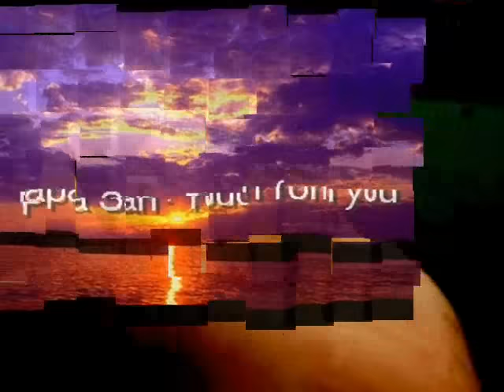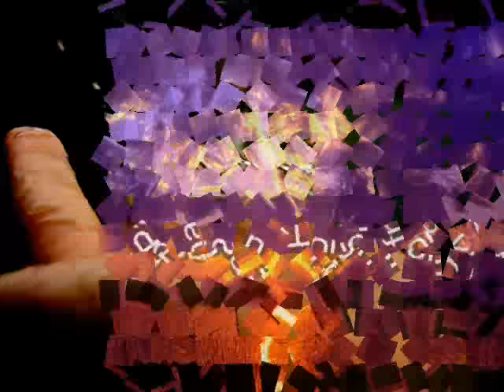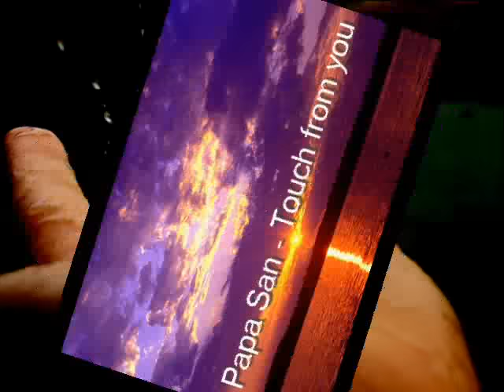Papa san -Touch from you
Papa San - Touch from you (lyrics)

Only a touch from you, that is all I need
Only a Touch From you, cause I truly believe
Only you can give me living water
Show us how to love eachother
Take away my burddens from me.

Me want ya touch mi ya-so, mi waa yu touch me little later.
Neva stop touchin me my Lord and Saviour
Only you alone can change my character
Take all the burdden from off of me shoulder
Dance like David and Jump touch mi ceiling
Oh my God what a wonderful feeling
Jump up fi joy when me feel you annoiting
You give me the peace positive understanding*
bow inna praya when you touch me in the morning
eye wata run like when rain falling
Don't stop givin' thanks and prayer without ceizing.
Me say me nah stop pleasin, it's only but a touch.

Touch me, touch me, touch me, touch me, touch...
Touch me head, me back, me belly, me foot, me toe, me spine and hand.
Inna me heart, inna me mind cause I'mma brand new man, Ya see me regardless of me reputation
Now fi praise yu mi nah fi make no reservation
Ya neva leave me, Love me just the way I am
Nobody could of eva pluck me outta ya hands
Me stand up on topa de rock and that is where I belong
Because me not puttin the future in the sinking sand.
touch mi ya-so, mi waa yu touch me little later
Neva stop touchin me my Lord & Saviour
and take all my burddens from off of me shoulder.

Only a touch from you, cause I trully believe.

Only a touch will do
One little touch will do
Just a little touch will do
A little binny touch from you.

Living water Ya, Ya, Ya...

Only a touch...

Given by a jamaican brother, thank you very much my brother!!